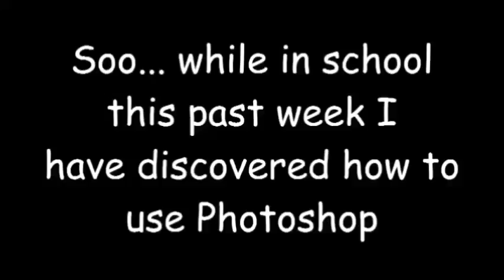.help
I honestly don't know anymore